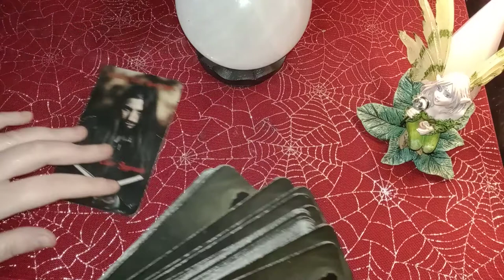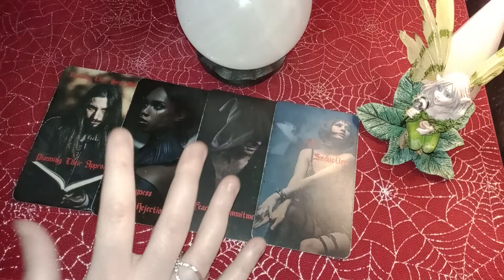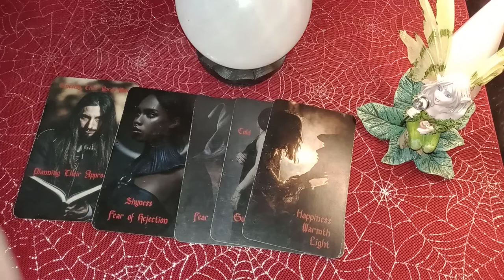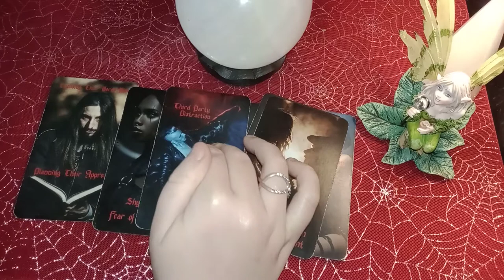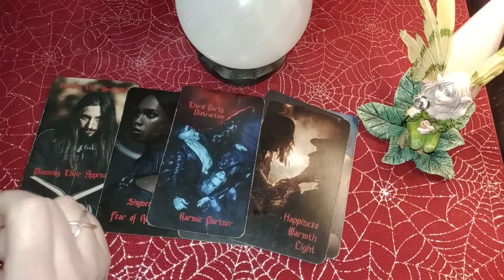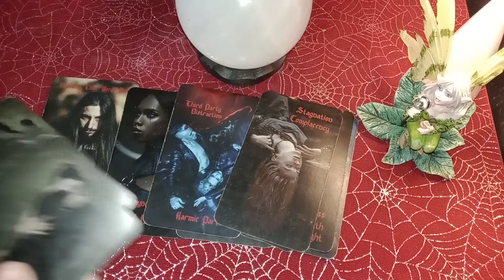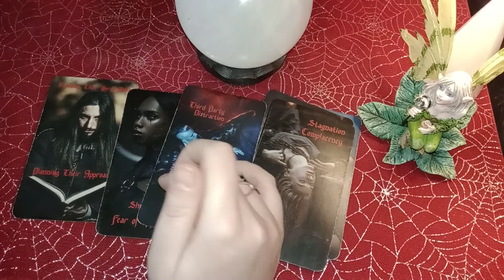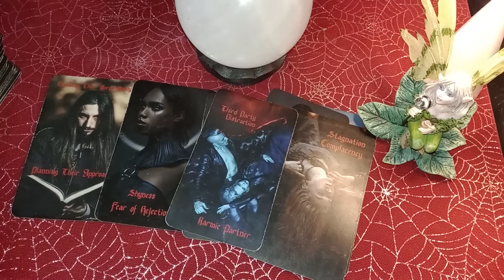SCORPIO - "I KNOW YOU FELT MY ENERGY SHIFT AWAY FROM YOU RECENTLY BUT LET ME EXPLAIN WHY!"